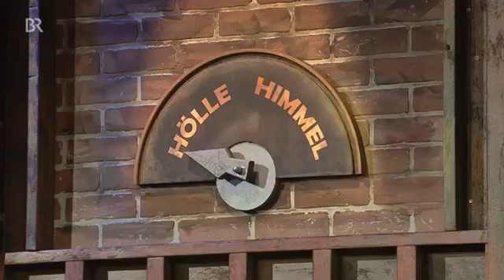Ein Bayer in der Unterwelt - Der Komödienstadel